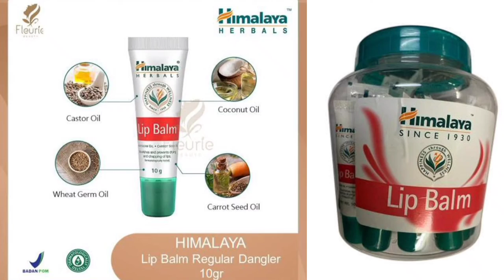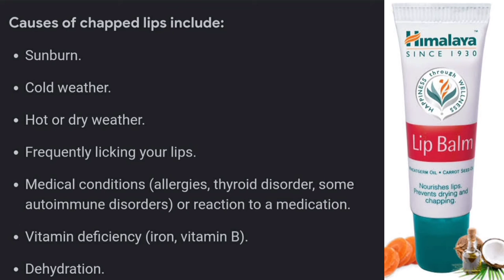Himalaya Lip Balm I Nourishes lips l Prevents Drying I Chapping | Bahut zada lips fat jate hain mere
Himalaya Lip Balm | Honest Review I Himalaya Lip balm Review in Hindi l Dark lips l Himalayan lip balm I Himalaya lip balm review in hindi I Himalaya Lip Balm Complete Review in hindi I Himalaya Lip Balm Honest Review l best lip balm for dry & chapped lips I Himalaya Lip Balm I Nourishes lips l Prevents Drying I Chapping | Bahut zada lips fat jate hain mere